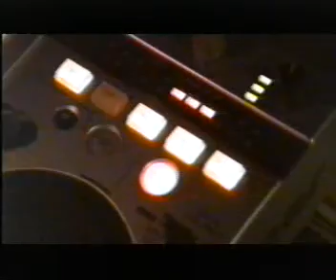SKIN DISCO - Kartal - Karácsonyi Bál 1998'.avi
Dj Tégla